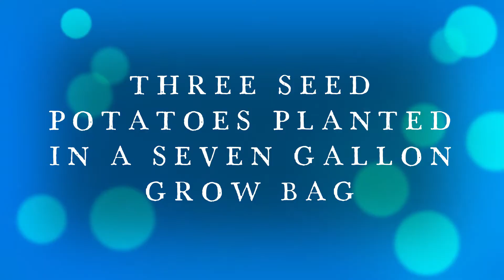CONTAINER RED POTATO HARVEST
POTATO HARVEST FROM A GROW BAG